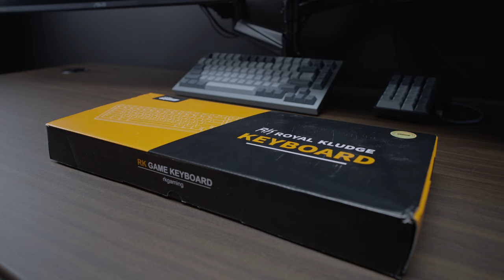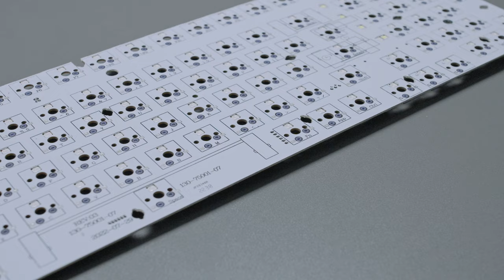The Potential of a Budget Keyboard: Royal Kludge RK98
Introducing the Royal Kludge RK98. Sub $100 entry level keyboard. 96%/1800 layout perfect for work and gaming due to its compact size while keeping the numpad. The RK98 features a hot swap pcb, PBT keycaps, in-house switches, 2.4G/Bluetooth and USB-C.

Modifications:
Lubed switches & stabilizers
Tape mod
Silicone pour